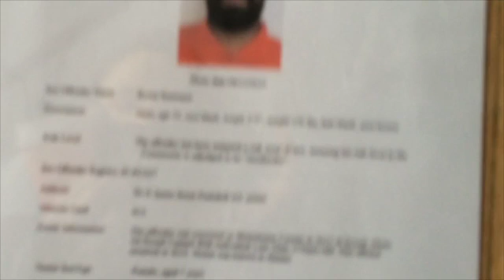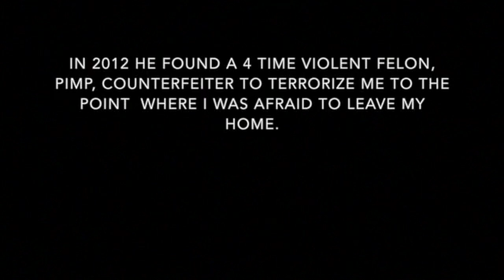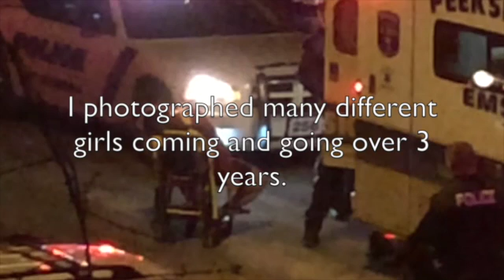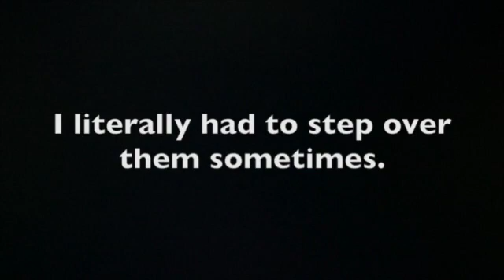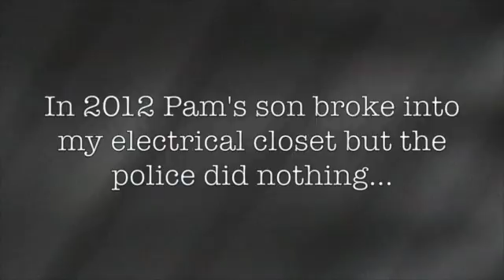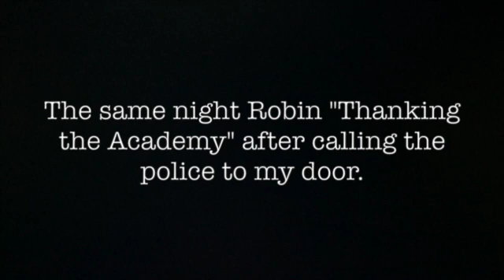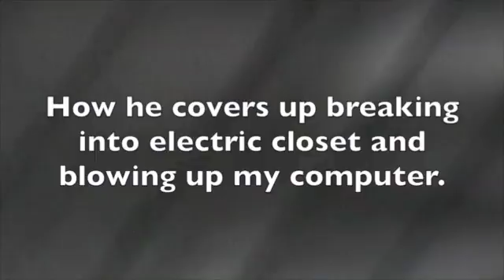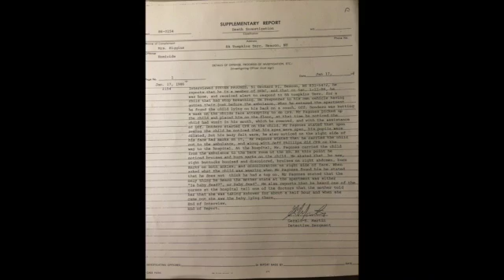Onions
This video is about Onions